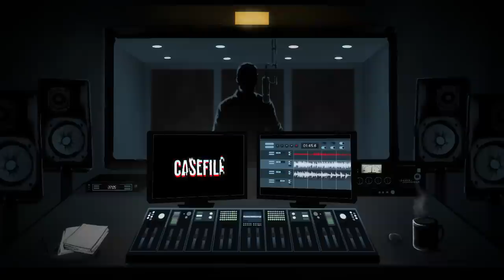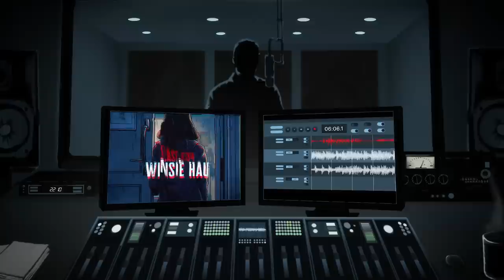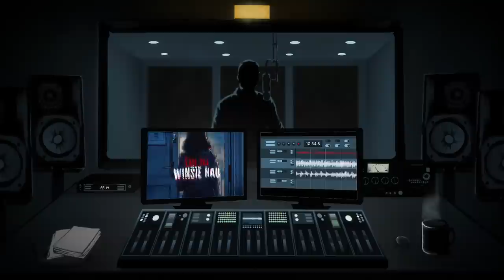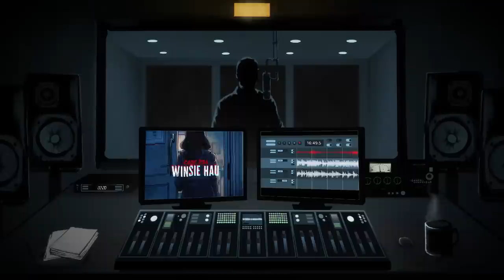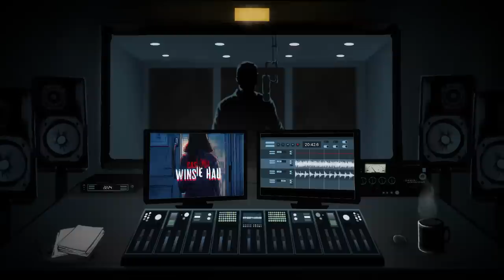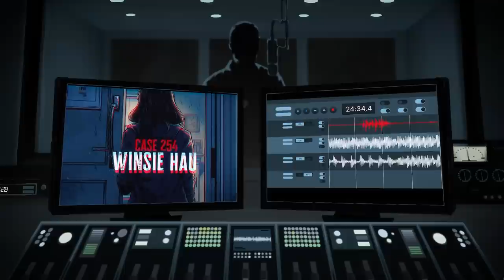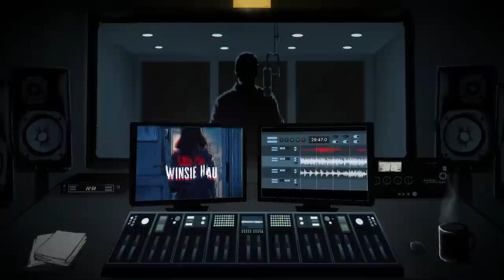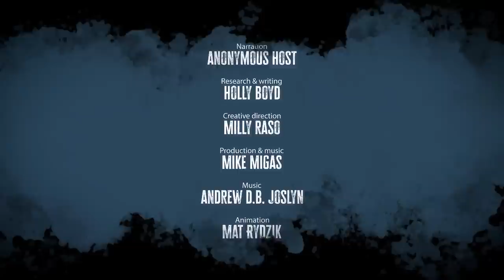The dark side of social media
Case 254: Winsie Hau
*** Content warning: child victim ***

On the afternoon of January 14, 2012, 15-year-old Winsie Hau was attacked with a knife by a 14-year-old boy. Winsie's father was also attacked, and while he survived his injuries, Winsie did not.

Police swiftly captured the attacker, who confessed to the killing. However, he was adamant that he had only done so at the behest of two other teenagers. It soon emerged that a trivial teenage quarrel between two friends had led to the murder.

CREDITS

RESOURCES